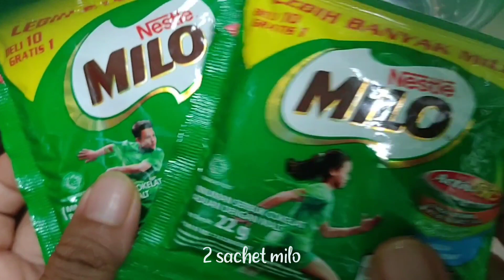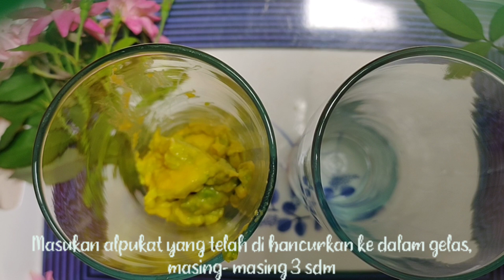CARA MEMBUAT ALPUKAT MENTEGA KOCOK MILO ENAK | SEHAT DAN MUDAH BANGET | MINUMAN VIRAL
Haiii, jumpa lagi dengan saya "BUNDA GENDUT"... Kali ini saya mau buat minuman viral, yaitu ALPUKAT KOCOK MILO yang rasanya enak tenan, terus cara buatnya mudah dan pastinya sehat.

Bahan- bahan yang di perlukan (takaran buat 2 gelas)
- Alpukat mentega jumbo 1 buah ( kalau kecil jadi 2 buah)
- 5 sdm gula pasir
- 1 gelas air putih
- 3 sdm susu kental manis putih
- 1 gelas susu UHT full cream
- Es batu secukupnya
- 2 sachet milo
- 2 sachet chocolatos (boleh ganti merek lain)

Yuk, nonton video nya dari awal sampai akhir ya biar tahu bagaimana cara pembuatannya...